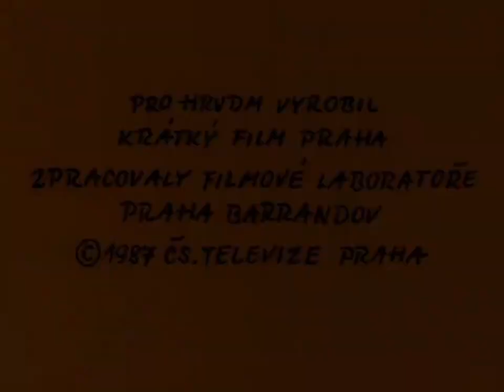Bob a bobek odcinek 26 nad morzem ( 720p)